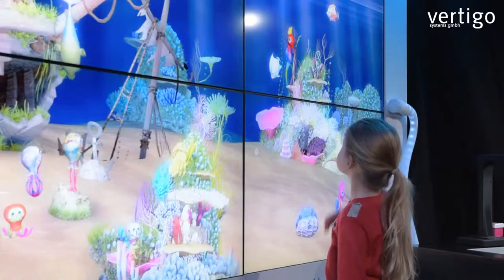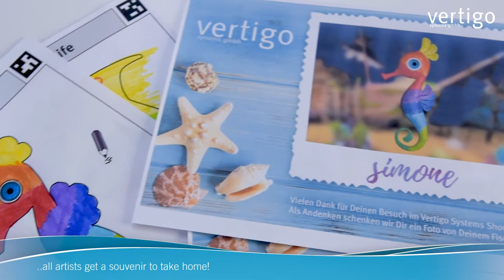›paint2life‹ - virtual painting in interactive aquarium worlds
Welcome to the wonderful world of ›paint2life‹ where paintings come to life and the boundaries between reality and the virtual world blur.

By coloring our funny sea animals, little artists can demonstrate their unlimited creativity. Then, at the touch of a button, the paintings are sent to the life-sized virtual aquarium where they come to life. The creatures are able to move around and react to the kids. The children can play with and even feed them! The sketch aquarium is available in various sizes and can be installed on walls, tables, counters, and floors.